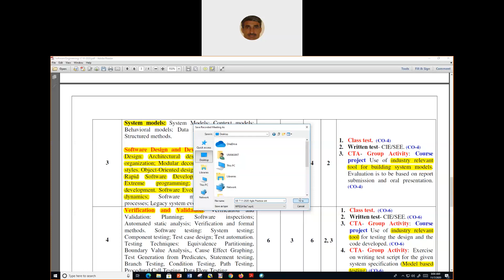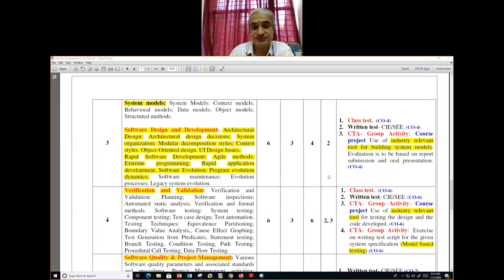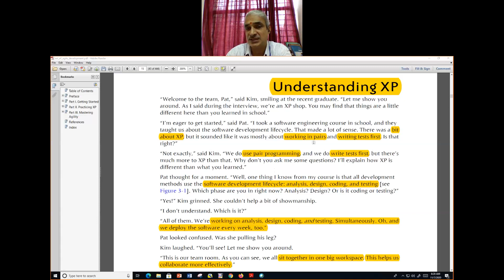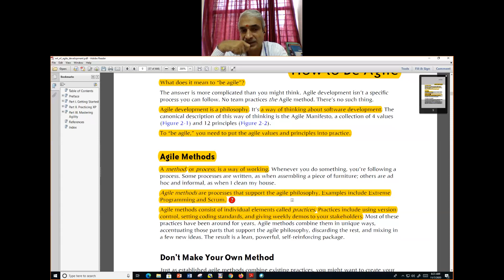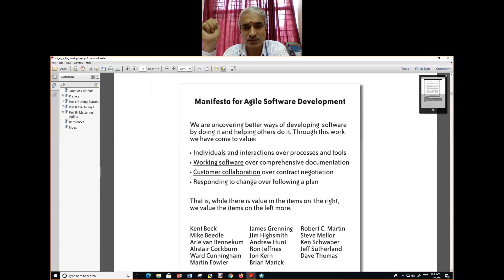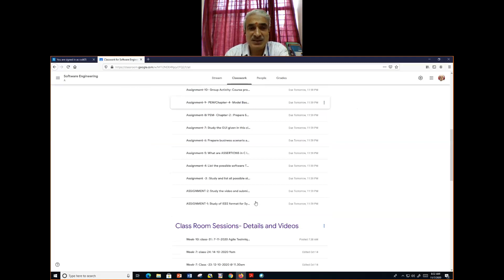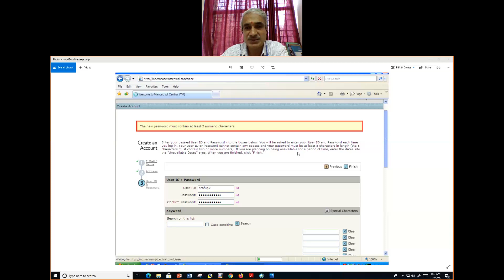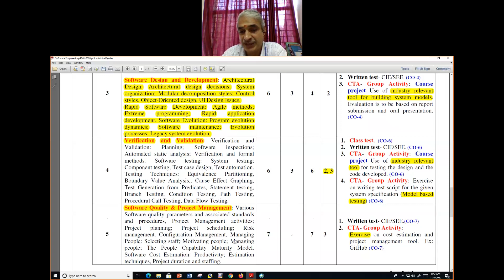SE 7 -11- 2020 Agile Practice cnt